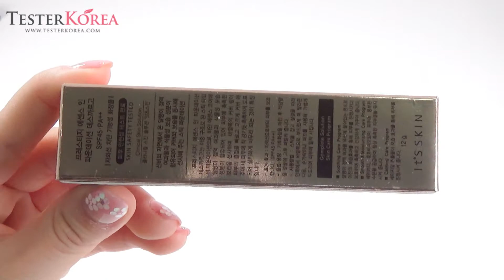[TESTERKOREA] IT'S SKIN Prestige Essence In Foundation D'escargot